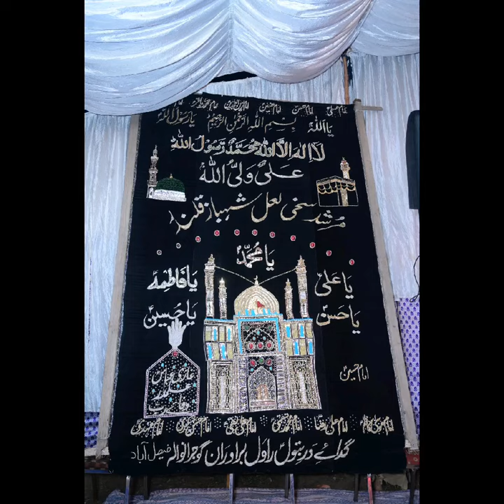New Qaseeda Malanga nu Laal Sut Suna Lgda Najaf Abbas 2022 / Jashan Jhulay Laal House Faisalabad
Welcome To The “ Haji Sunny Qalandari Official YouTube Channel”

                   Jashan sham qalandr Raheem Gardan jhulay laal house